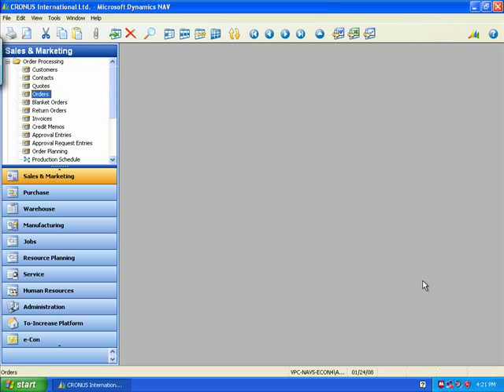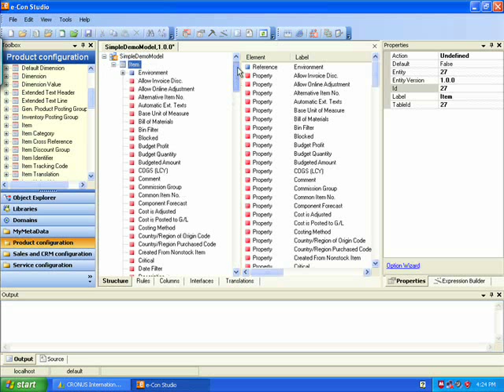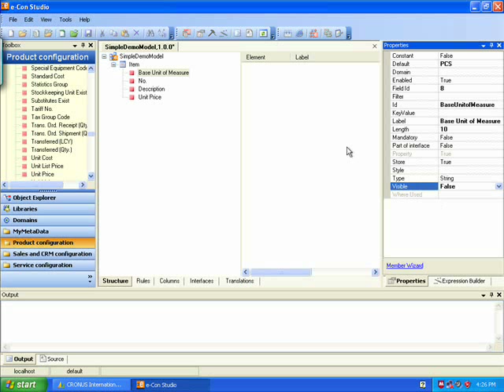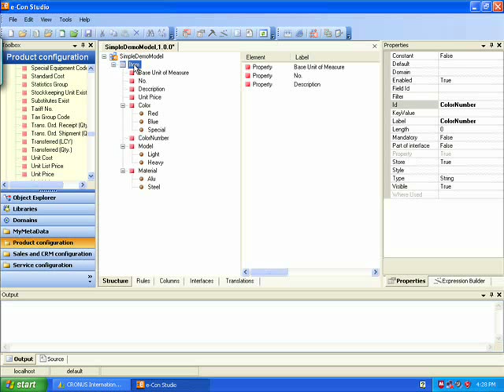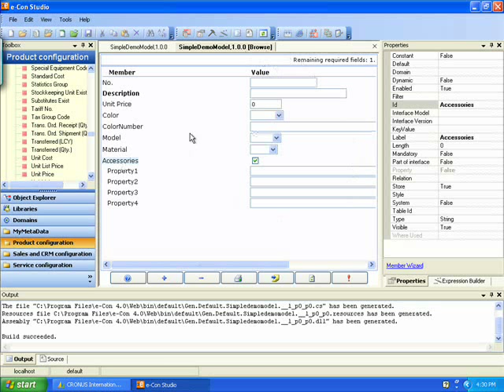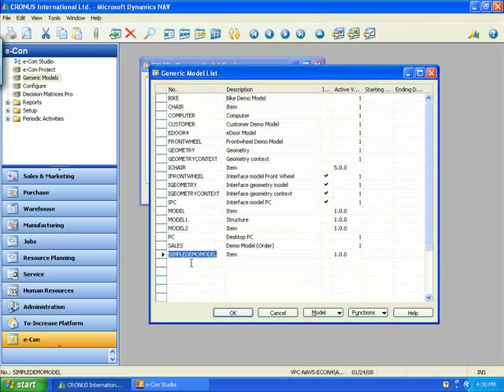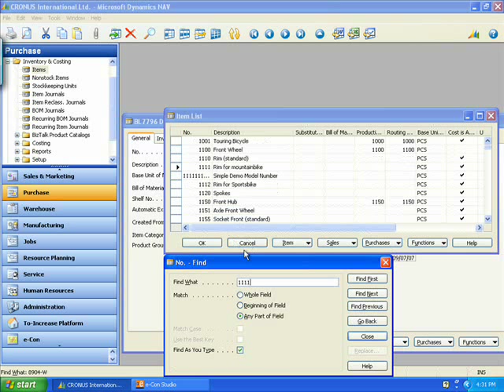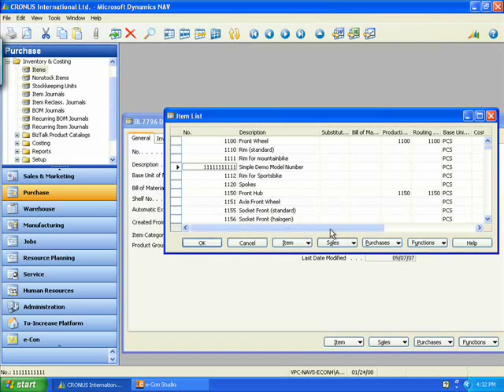8 of 10 - MS Dynamics NAV eCon Configurator Studio 1/2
-= This is one of a series about eCon so please look for the follow up videos =-  8 of 10  -=

e-Con for Microsoft Dynamics or standalone supports marketing, sales, and production of multi-variable products and solutions. This flexible solution bridges the information and knowledge/expertise gap between employees, departments, and the extended enterprise by allowing companies to build and deploy conﬁguration models for products and services, utilizing the same data stored in multiple data sources and created by other applications. e-Con delivers enterprise-wide access to accurate product information, knowledge, and expertise from other manufacturing and engineering databases, enabling people to:

    * Conﬁgure custom products on the ﬂy
    * Instantly quote a price that addresses customer speciﬁc requirements
    *  Calculate the cost and margins
    *  Create and send a quote or an order that can include, for example, Bills of Materials and routings to manufacturing.

e-Con goes beyond traditional configurator solutions that focus on product areas within Microsoft Dynamics AX.  Powerful integration capabilities enable real-time access to critical information—for example, up-to-the-minute prices for trade agreements—along with the ability to read and write from and to all tables within Microsoft Dynamics AX.